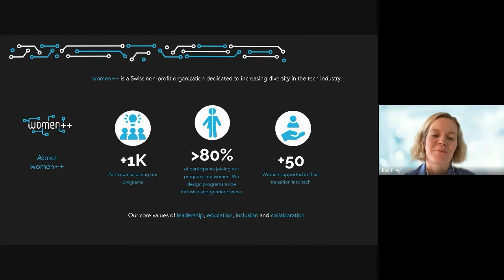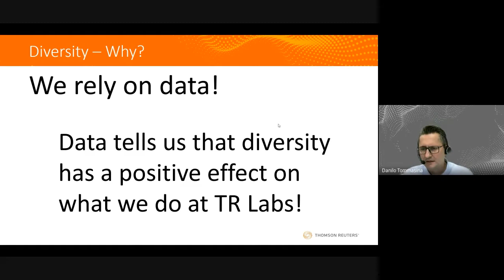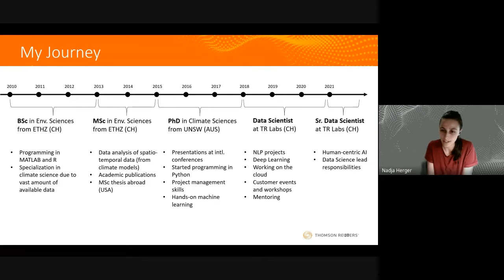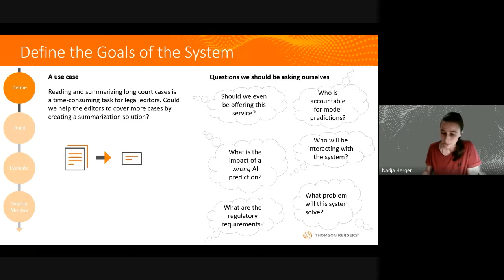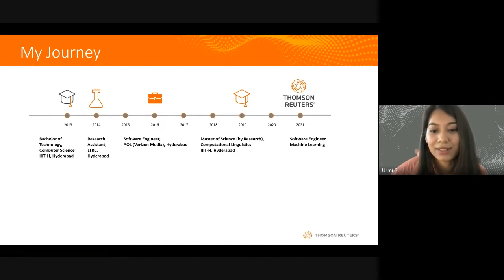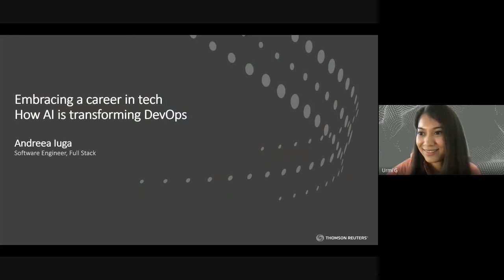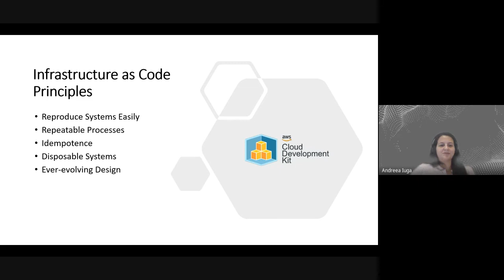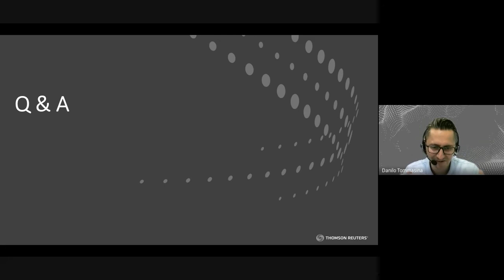Career Journeys in Tech: Why Diversity Matters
An inspirational talk about the importance of diversity by Thomson Reuters Labs. After a brief intro, three culturally diverse women will share their stories on how they embraced a successful career in technology also providing a glimpse of their day-to-day work.

00:00:00 Intro to women++ and deploy(impact)
00:04:15 Intro to the TR Labs team
00:04:58 Webinar Agenda
00:05:38 The Need to Belong and Diversity, a Paradox?
00:11:30 From Academy to Industry - Data Science
00:16:08 Ethical AI in Data Science
00:19:43 AI Lifecycle & Stages
00:25:30 My Career in Software Engineering for AI
00:28:30 From Research to Production
00:30:24 ML Model - big picture
00:34:53 Embracing a Career in Tech - Software Engineer, Full Stack
00:37:19 How AI is transforming DevOps, Software Engineering
00:42:11 Q&A Session - Q1
00:44:50 Q&A Session - Q2
00:46:40 Q&A Session - Q3